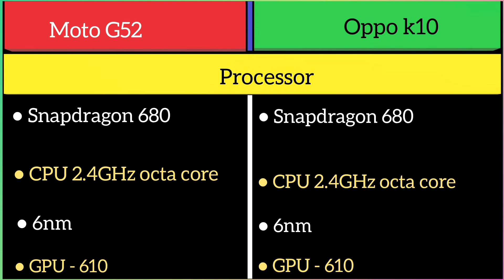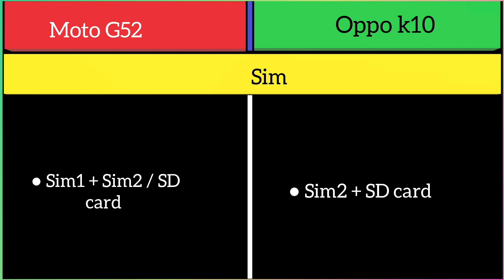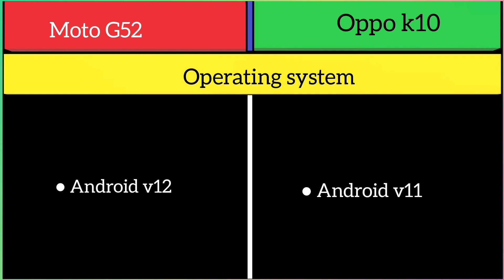Moto G52 Vs Oppo k10